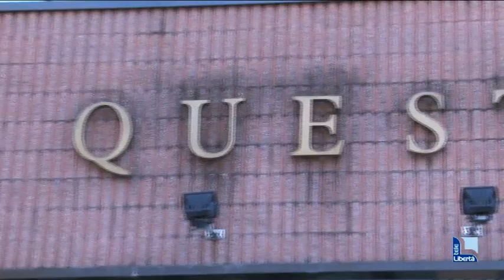Niente stadio per 22 piacentini: impennata di daspo nel 2019